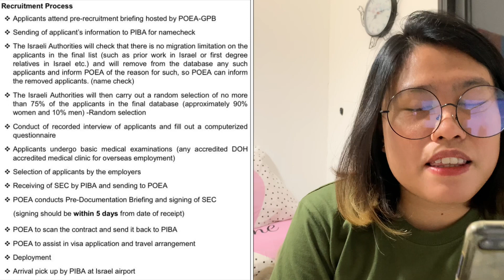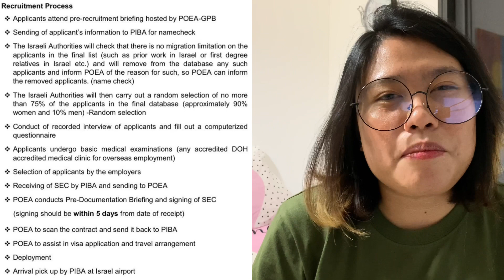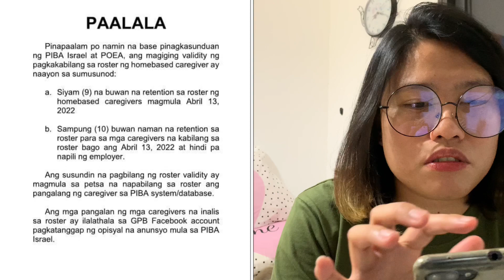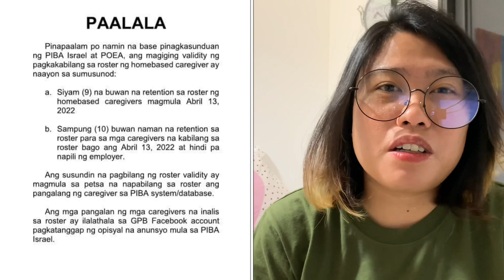🇮🇱ISRAEL HOMEBASED CAREGIVERS RECRUITMENT PROCESS UNDER GTOG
Hello Guys! Sharing  the recruitment process under government to government (POEA)

Hi I’m Liz a Caregiver in Israel! Toda Raba ☺️